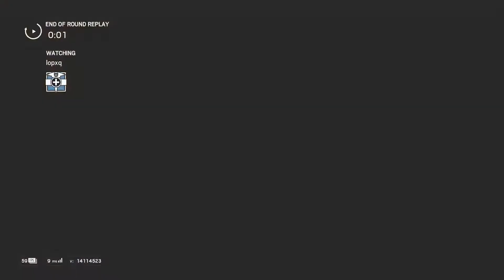Rainbow Six Siege Livestream - (March 17, 2020)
New season, new gameplay